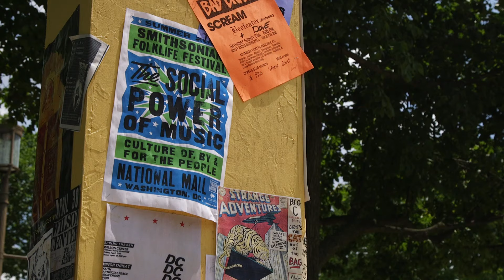Bluegrass Jam Sessions at the Smithsonian Folklife Festival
With its roots in country, blues, and gospel, bluegrass music made an appearance at the Smithsonian Folklife Festival 2019. Our MCTV interns caught these spontaneous all-string instrument jams and talked to participants who shared their stories about why this music culture endures.

Producer/Editor - Jose De Jesus Sanchez Garcia